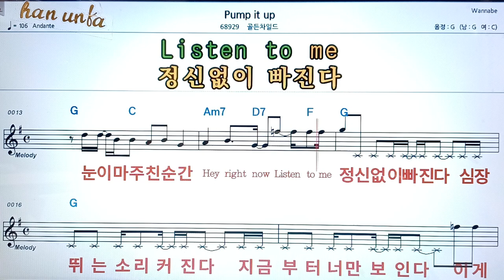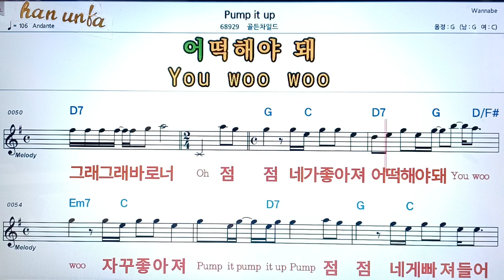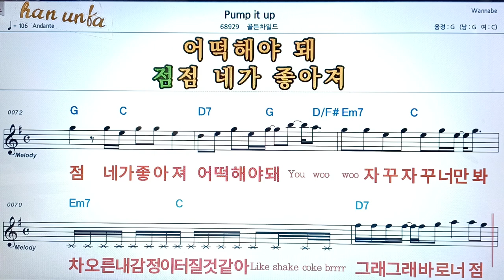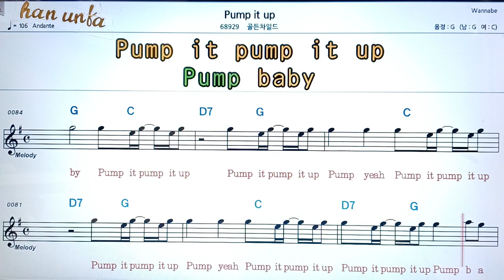Pump it up/골든차일드👍노래 반주, 코드 악보,가라오케💋Karaoke*Sheet Music*Chord*MR